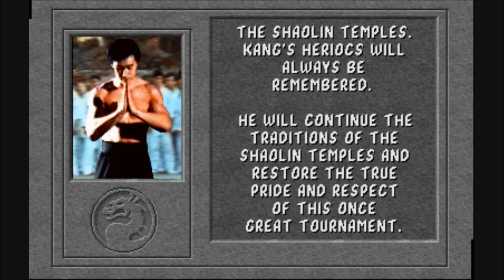Mortal Kombat 1 Liu Kang Biography And Ending HD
mortal kombat 1 lui kang Biography And Ending !!! hope you enjoy i really worked hard on the vids i finished mk 1 with all 7 player on emulator All MK1 Bios And Endings are on my channel i will be uploading MK2 Bios And Endings in the near future so stay tuned :D thanks for watching and have a nice day